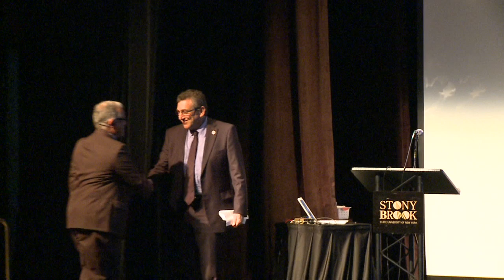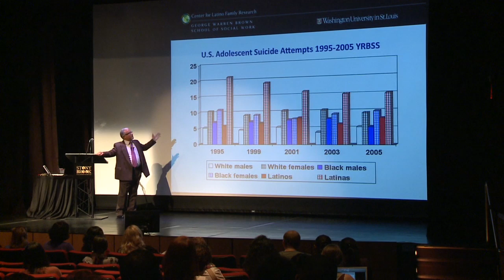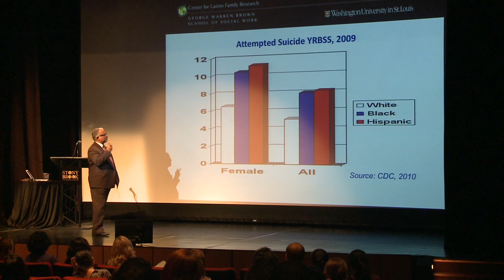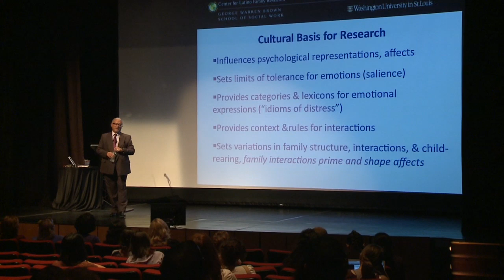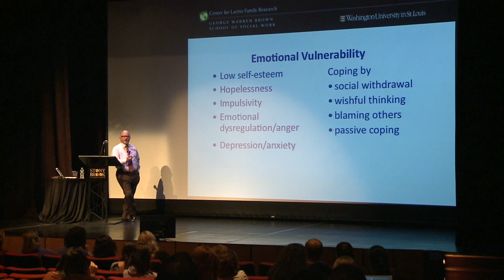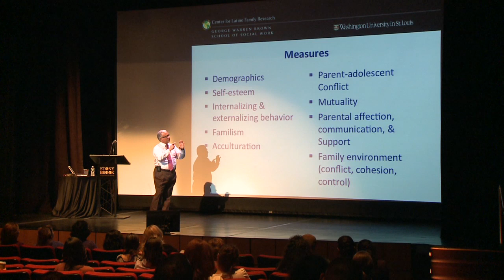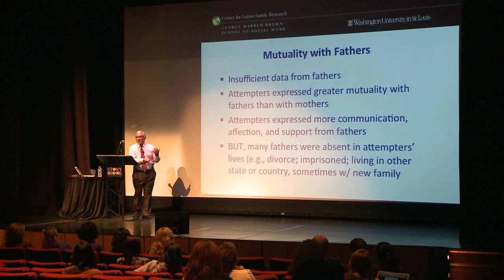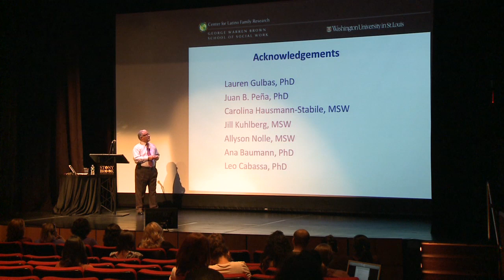Provost Lecture - Luis Zayas: Understanding Why Latinas Attempt Suicide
As a young social worker working in the South Bronx, Lower East Side, and Spanish Harlem in the 1970s, Dr. Luis Zayas remembers seeing numerous Latinas coming into emergency rooms after attempting suicide.

At first Zayas and his colleagues considered it to be a pattern among young Puerto Rican women.

"We would all go back to the literature and there was nothing there," Zayas said.  "There was nothing really being written. "

But as the Dominican population began to grow in the area in the 1980s, a similar pattern began to appear.  During this time period, small studies were published about how Mexican girls were attempting suicide at a higher rate than other girls.

"So then I am saying, this is just not about Puerto Ricans, Caribbeans, but really we are looking at a phenomena that is much greater," Zayas said.

So after completing his Ph.D. in the 1980s, Zayas began writing grants for funds to study this trend.

Then in 1995, a survey revealed 21 percent of Latinas had reported a suicide attempt.

"There was definitely enough confirmation now," Zayas said. "This was not just some cranky social worker in the Bronx who was seeing a lot of girls and writing about it...but in fact it was happening across our county and that these girls, Latinas, were more likely to commit suicide."

Then in 2005, after more than 10 years of writing grants, he finally received the funds to study the phenomena.  The study is now published in Zayas' new book, Latinas Attempting Suicide: When Cultures, Families, and Daughters Collide.

Zayas is currently a Shanti K. Khinduka distinguished professor of Social Work at the George Warren Brown School of Social Work of Washington University in St. Louis, and the founder and director of the school's Center for Latino Family Research

"Using multiple measures of individual and family functioning, along with in-depth interviews he [Zayas] analyzes Latina suicides and offers a model for understanding and working with young Latinas and their families," said Charles Robbins, vice provost for Undergraduate Education, in his introduction to the lecture.

The study asked two questions: Why do some Latinas attempt suicide and others don't despite similar characteristics, and what are the elements in the suicide attempts of young Latinas?

The study found that parent and teen conflict was higher among suicide attempters.  In addition, while all of the girls reported their mothers low in mutuality, (or reciprocal empathy and engagement) the disparity was greater among suicide attempters.

According to Zayas, the meaning of the suicide act was also found to be more of an emotional release for the girls and that many weren't thinking about death at the time of the attempt.

"But what we didn't hear... was this notion of a cry for help, which has been historically what people talk about with suicide," Zayas said.

Questions still remain.  For his next study, Zayas is looking at why Latinas attempt suicide more often than girls of other ethnicities.